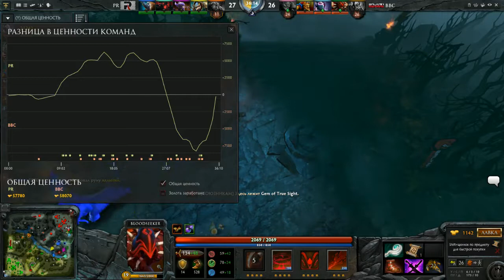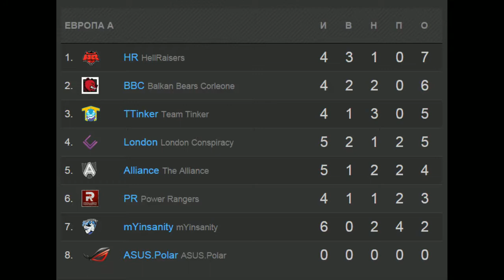PR vs BBC Game 2